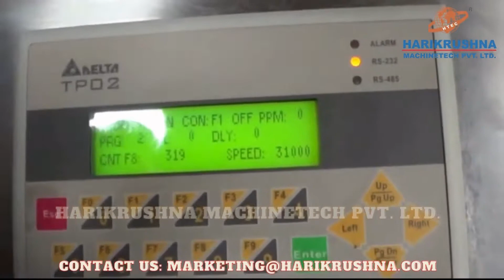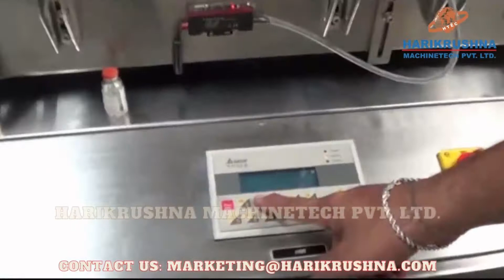Vial Bottle Sticker Labelling Machine | Labeling Machine For Pharmaceutical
The Automatic Vial Bottle Sticker Labelling Machine consists of the main structure, product transmission belt with adjustable guide, in-feed screw, rotary star plate, label dispensing unit, label wrapping unit, electrical panel, sensors, motors, AC drive, PLC & HMI. With Output Speed up to 150 Vial Per Minute.